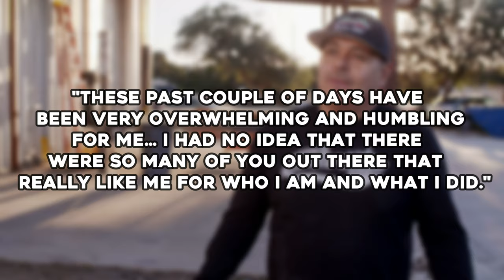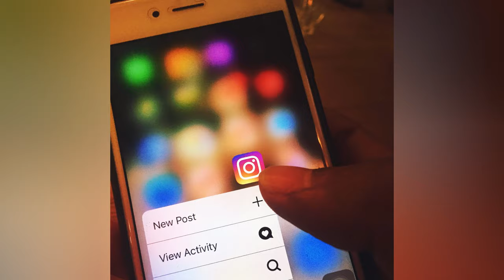What Actually Happened to Shorty (Javier Ponce) from iron Resurrection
The discovery’s auto-repair show called the “Iron resurrection” has been winning hearts since its debut as it has appealed to viewers, who love watching a group of mechanics transforming a piece of wreckage into a mechanical masterpiece.

A charismatic paint shop owner by the name of Javier Ponce also joined the crew up until the fourth season of the show. But he unexpectedly quit the show before the fourth season without giving many fans any explanation, leading them to speculate about where he might have gone or what might have happened to cause him to depart the show so quickly. As it turns out, Javier's real reason for leaving is actually extremely understandable.

So, what happened to Javier Ponce on the iron resurrection, what is he doing now? And did joe martin fire him? If you want to know all about it, then make sure to stay with us until the end of the video. And let’s get started!